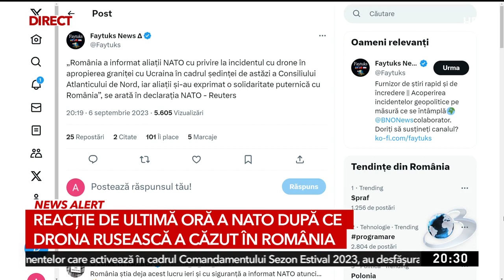Reacție de ultimă oră a NATO după ce drona rusească a căzut în România:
România a informat aliaţii NATO despre faptul că a găsit pe teritoriul său resturi de la o posibilă dronă în cadrul reuniunii de miercuri a Consiliului Nord-Atlantic, iar aliaţii şi-au exprimat o puternică solidaritate cu România.